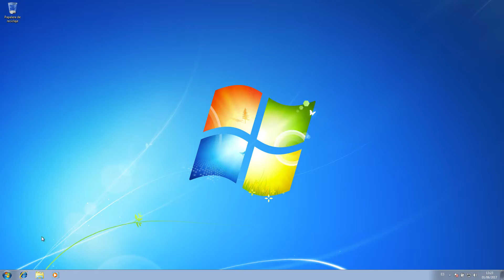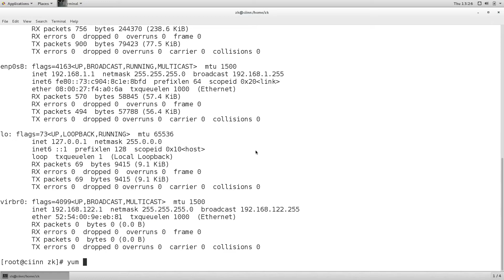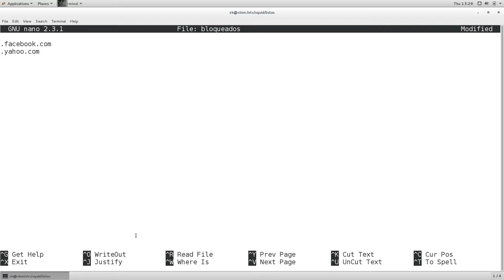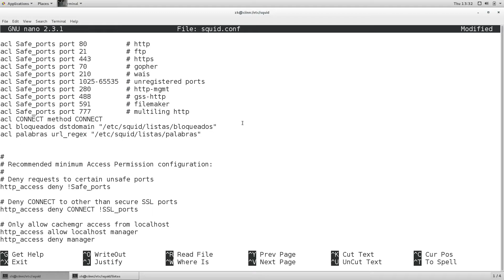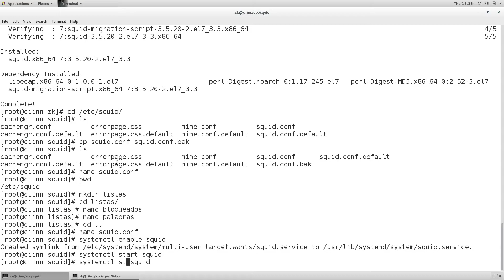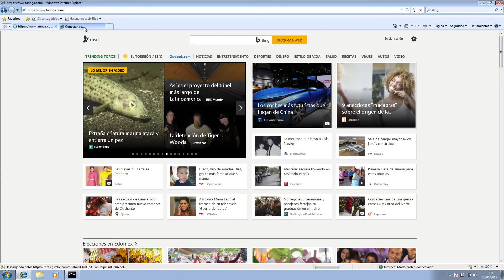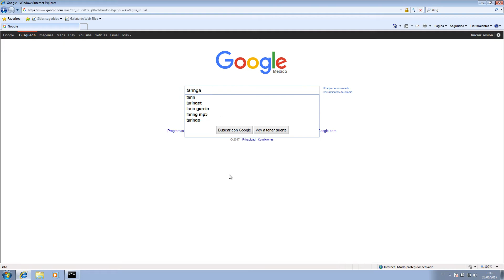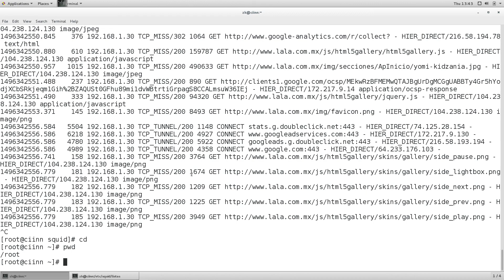Centos 7 Proxy SQUID